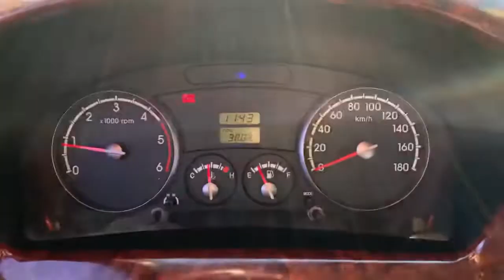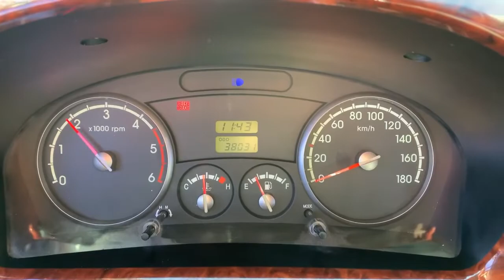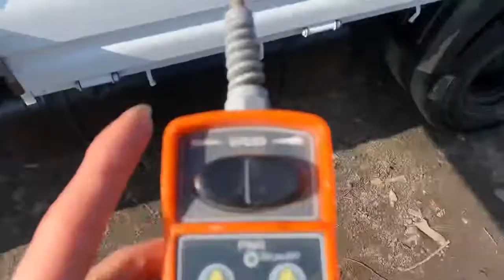2009 Kia Bongo3 (K2700) 1.2 ton Donghae/00035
🔖2009 Kia Bongo3 (K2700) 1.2 ton Donghae Aerial Lift Trucks